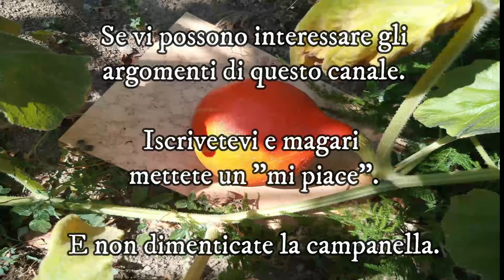UrbanFarmers.it - Dei pacchi, pacchetti, e contro pacchi.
Dei pacchi, pacchetti, e contro pacchi. 5 truffe che finora mi sono capitate acquistando semi e piantine online.